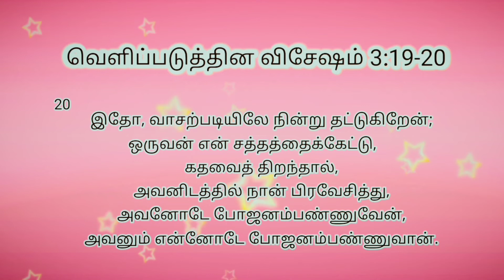Bible verse in Tamil - Revelation 3:19-20 - வெளிப்படுத்தின விசேஷம் 3:19-20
Those whom I love I rebuke and discipline. So be earnest and repent.

Here I am! I stand at the door and knock. If anyone hears my voice and opens the door, I will come in and eat with that person, and they with me.

Revelation 3:19-20